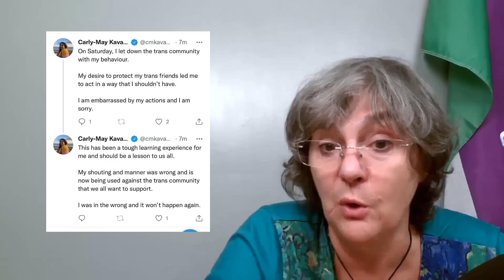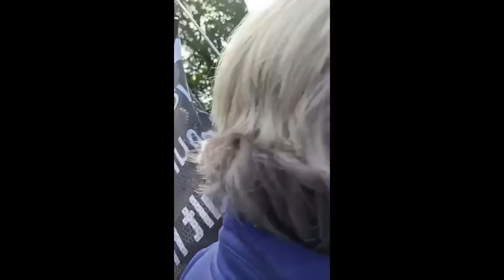Standing for Women at Brighton 18.09.22: How it was for me